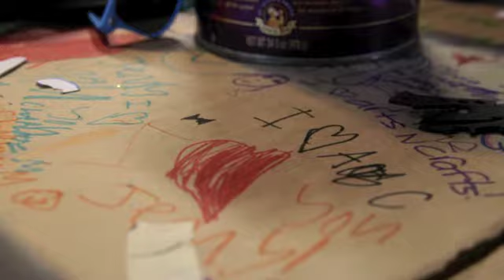McGaw YMCA Camp Echo 2011 Session 1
Great start to the summer!